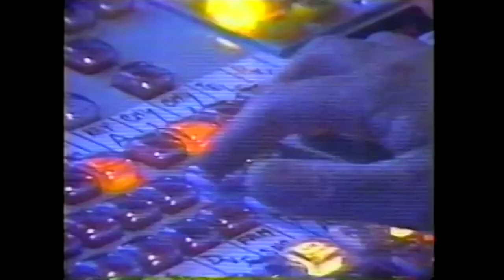Shawn Kemp - Rain (Reign)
Random MLK Day video. I couldn't accept the fact that I never made a Shawn Kemp highlights mix after all these years. Here's one for all the Reign Man fans.

Doubleclutchhoops.com